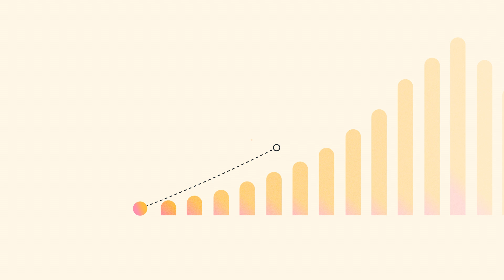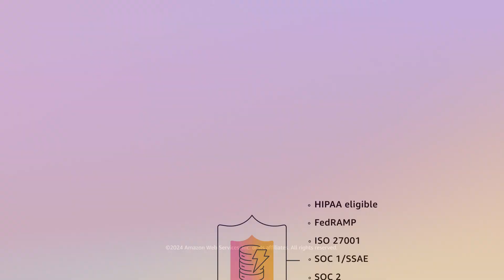What is Amazon DynamoDB? | Amazon Web Services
Amazon DynamoDB is a serverless, NoSQL, fully managed database service with single-digit millisecond response times at any scale, enabling you to develop and run modern, multi-region applications while only paying for what you use.

Why AWS?